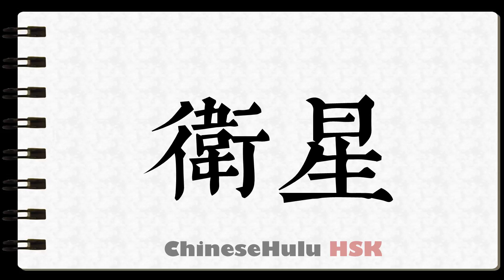How to Write satellite in HSK Chinese